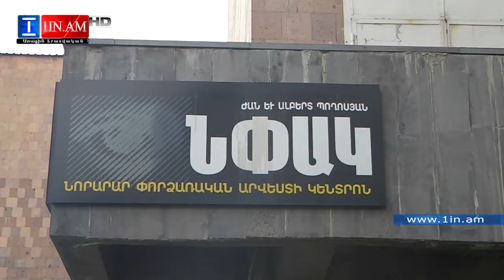«Եթե ֆիլմ նկարելը ինքնանպատակ է, ուրեմն դա արվեստագետի նպատակն է